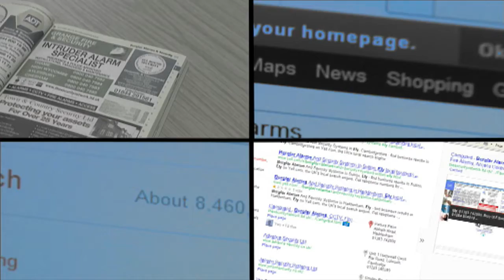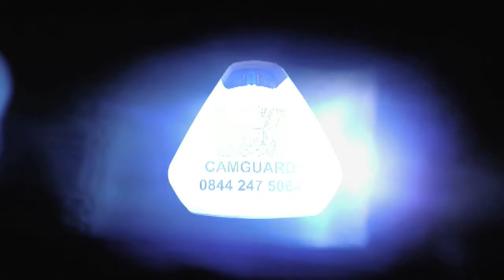Camguard Fire & Security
This is how Camguard Fire & Security keeps you safe & secure.

Installers of Burglar Alarms, Intruder Alarms, CCTV, Access Control, Fire Alarms and  Integrated Security Systems:

Intruder Alarms -- The basic system makes a loud warning noise if an intruder enters your property, a dialler can be added to alert you on your mobile phone, or the system can monitored to alert your key holders and the Police.

Fire Alarms -- Domestic and Commercial alarms to protect lives and property, in the event of fire an audible warning is raised throughout the building, additionally it can be monitored to call the Fire Brigade.

CCTV -- All applications from simple CCTV systems for your home to sophisticated pan tilt & zoom camera applications, with the CCTV system alerting the remote monitoring station in the event of an incident. The CCTV images may be used by the Police as evidence and viewed remotely.

Access Control -- From a simple Door Intercom System to a complete computer controlled access system for commercial premises, automation of gates and integration with your Burglar Alarm and CCTV.

Smoke Screen & Fogging -- For high value items these systems linked with your Burglar Alarm can fill the room with smoke in seconds disorientating the intruder and protecting your possessions

We listen - We start by listening to what you want from your security system. Its not just about the level of protection, or the type of property you have, but other factors too such as children, pets and your preferences for keys, audible or monitored.

Speed of response - Your system can be installed within 7 days.  If there's a fault we'll be there within four hours, 24 hours a day, 7 days a week.

Your standards are our standards - Cables hidden; no interference with your property and your premises will be left as tidy as we found it.

Personal attention - When you call us, you will receive personal attention from our friendly, approachable staff, who will be only too pleased to help.

Quality - Being a National Security Inspectorate NSI NACOSS GOLD approved installer, BAFE registered and an ISO9001 Quality assured firm, we have undergone a rigorous technical examination process and are monitored regularly for expertise in:
         System Design and Installation
         Quality Control
         Maintenance of Systems
         Training of Staff
         Customer Liaison